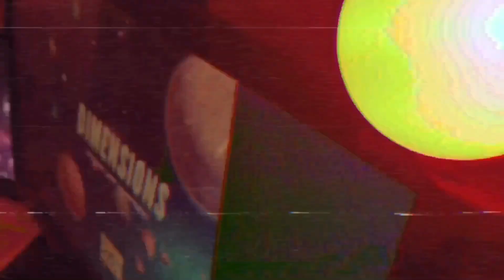SCPxZann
Súper Club Penguin X Zann ya es oficial. Nuevamente me integro al mundo pingüino de Súper Club Penguin en donde dejaré caer toneladas de nuevo contenido: música, shows, experiencias, perfomances y más.

Todo en un solo lugar — superclubpenguin.com

Música por @melodysheep
Editado por@zannmusic